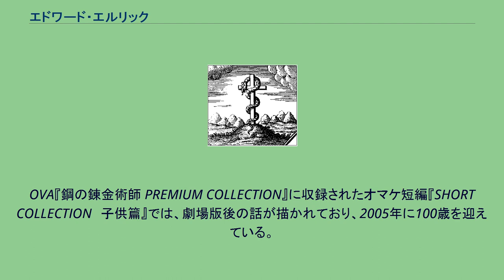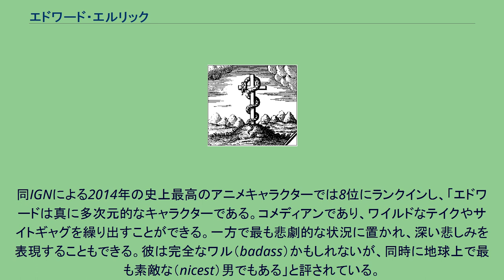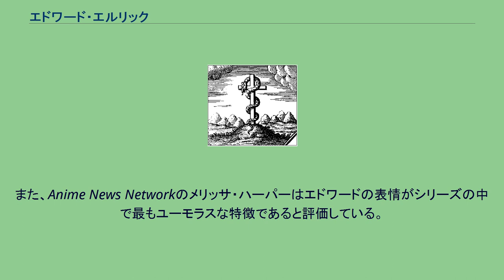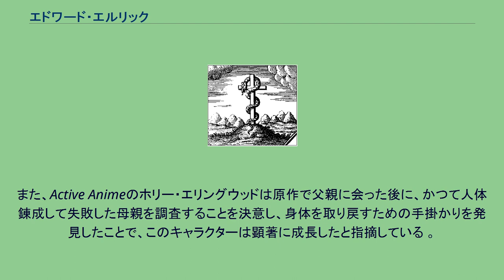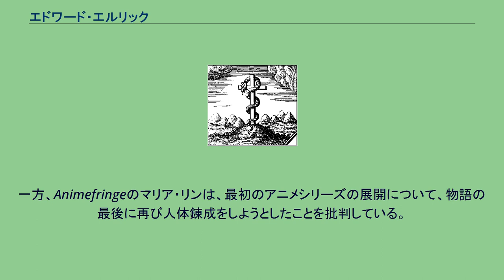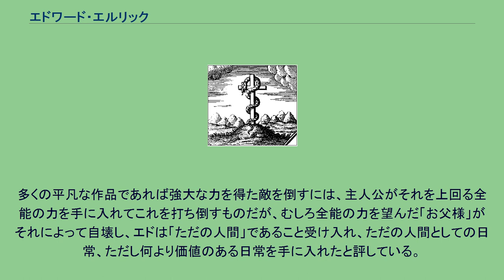エドワード・エルリック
鋼の錬金術師 」 鋼の錬金術師の登場人物一覧 」 エドワード・エルリック エドワード・エルリックは、荒川弘の漫画『鋼の錬金術師』の主人公の少年。
通称エド。
物語開始の約4年前に、幼い頃に亡くなった母を蘇らせるために、弟アルフォンス・エルリック（アル）と共に錬金術で禁忌とされる人体錬成を行うが失敗し、結果として自分は右腕と左足、さらに弟アルの身体を失ってしまう。
そこで兄弟で元の身体に戻るために、伝説の術増幅器「賢者の石」を求めて舞台となるアメストリス国を兄弟で旅をしている。
やがて物語の進展に伴いホムンクルス一味による国家的陰謀に巻き込まれていく。
テレビアニメ版（2003年版、2009年版共通）、劇場版（2005年版、2011年版共通）共に声優は朴璐美。
ドラマCD第1弾の声優は皆川純子。
実写映画のキャストは山田涼介。
長い金髪（後ろ髪）を三つ編みにし、金色の瞳をした小柄で生意気そうな表情の少年。
大陸暦1899年生まれ。
一人称は「俺」。
本編開始時で15歳。
右腕と左足が鋼の義肢（機械鎧、オートメイル）で、黒基調の服装に「フラメルの十字架」のマークが大きく入った赤いコートがトレードマーク。
少年の身ながら錬金術に精通しており、12歳にして国より研究支援として多大な援助が受けられる国家錬金術師資格を持ち、その機械鎧の特徴から「鋼」という二つ名を持つ。
これがタイトルの「鋼の錬金術師」を意味する。
後述の過去から、錬成陣を用いずとも手を合わせるだけで錬金術を行使できることも、錬金術の天才とみなされる要因となっている。
体術にも優れており、戦闘は基本的に錬金術を併用した格闘戦で、大人相手でも多少の手練程度であれば圧倒する。
小柄な体格ながら相手の力の流れを見切るなどして、筋肉隆々の大男が相手でも引けを取らない。
徒手状態でも十分に強いが、相手が剣などの武器を使う場合には、錬金術を使って右腕の機械鎧の一部を一時的にブレード状に変成し、鍔迫り合いなどを行うこともある。
戦闘での錬金術の基本的な使い方は、床や壁に術を行使し、武器や壁を出現させるなどして攻撃や防御を行う。
時には相手の武器などを脆い物質に変化させることもある。
作者の荒川はエドの戦闘の特徴を壁や天井などフィール全体を縦横無尽に動くものとし、そもそも「壁や床からグワーと物が出せる魔法があったら面白いな」という思いつきが、物語の着想にあったという。
錬金術の腕前は、失敗したとは言え11歳にして錬金術でも特に高度な人体錬成の構築式を立てるなど天才。
その上で真理の扉の中を見た結果として、錬成陣不要の手合わせ錬成ができるようになる。
分析能力にも優れており、マルコが残した料理のレシピ集に見せかけた研究書から、賢者の石の正体を解読したり、クセルクセス遺跡の錬成陣を理解し、後に応用している。
質量保存の法則さえ守れば、自重で崩れない限り、大きな物を錬成することもできる。
一方でデザインセンスが致命的に悪いという欠点があり、作中でしばしばネタになる。
頭が良いゆえに自信家でもあり、まだ子供ながら自分たちですべてを解決しようとし、人体錬成の失敗という経験を経ても錬金術によって何でも解決できると考えている。
錬金術の基本である「等価交換」を自らの行動原理ともしており、受けた恩を返そうとしたり、対等な取引を望む。
こうした信条は、物語の進展によってエドの成長と共に変化していき、己の無知を知ることなどは、最終的に自ら錬金術を捨てる決意をもたらす。
一方で精神面では年相応の子供っぽい態度を見せることがよくあり、荒川はその性格を一言で言えば「瞬間湯沸かし器」だと評する。
特に背が低いことはコンプレックスであり、チビや豆と呼ばれると激怒する。
普段の見かけの身長さえも厚底ブーツを履いたものであり、オマケの4コマ漫画ではブーツとピンと上に立った前髪を含めて「全長」165cmと称している 。
後に背が低い原因は真理の扉の向こう側にあるアルの身体にも栄養を送っているためと判明し、アルの身体を取り戻した後の最終話の後日談では背がかなり伸びている。
フラメルの十字架。
実在の錬金術師であるニコラ・フラメルが用いた。
当時、連載用のマンガのネタを考えていた荒川は、まず錬金術や賢者の石をモチーフとすることを構想していた。
ただ、それだけでは主人公のキャラクターが弱いと考えていた折、リハビリセンターでのバイト中に見かけた、自らの義手を腰にぶら下げて歩く人物を見て、義手の主人公というイメージを着想した...